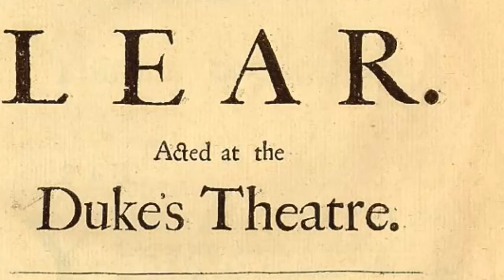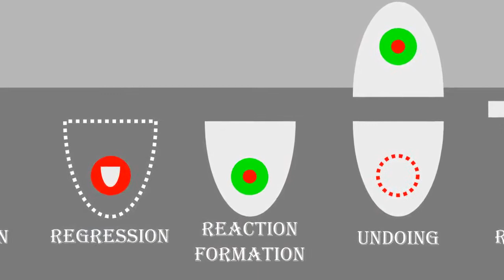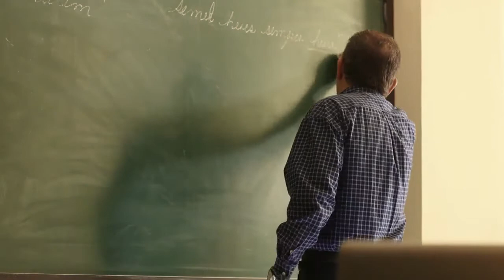Psychoanalysis in King Lear by William Shakespeare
Shakespeare is called the master of human psyche. He depicts the very psychology of a father and two daughters in his famous play King Lear. You can read the original text for better understanding.